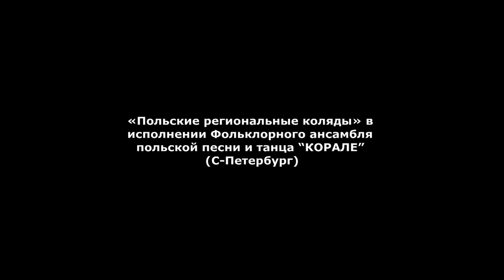«Польские региональные коляды» в исполнении Фольклорного ансамбля польской песни и танца “КОРАЛЕ” С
Храм св. Станислава в Санкт-Петербурге
10 января 2016г.

«Польские региональные коляды» в исполнении Фольклорного ансамбля польской песни и танца “КОРАЛЕ” (С-Петербург). Художественный руководитель и дирижёр – Зоя Бизина